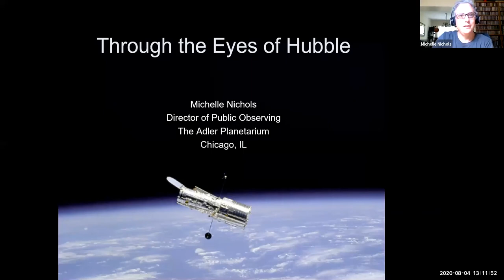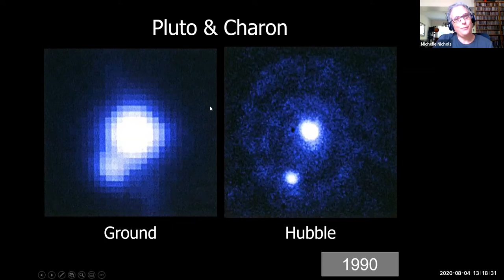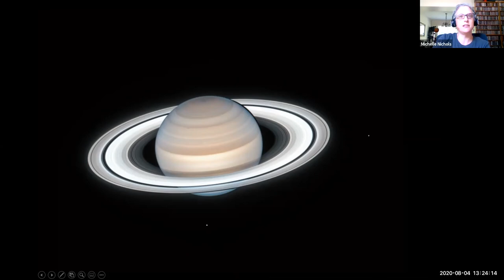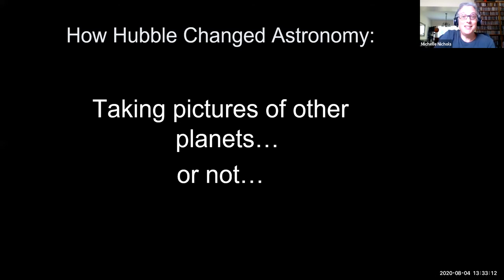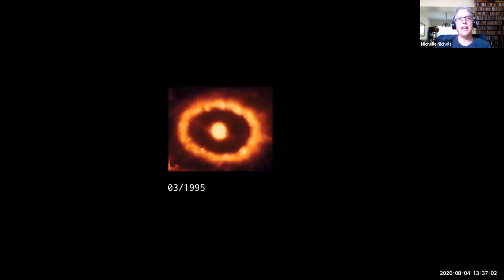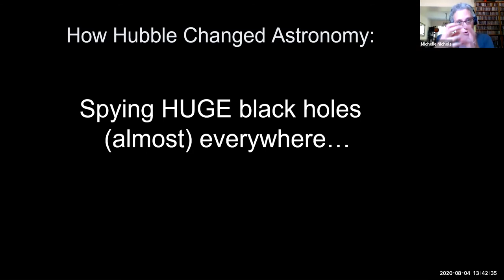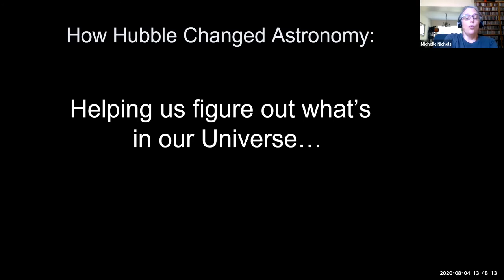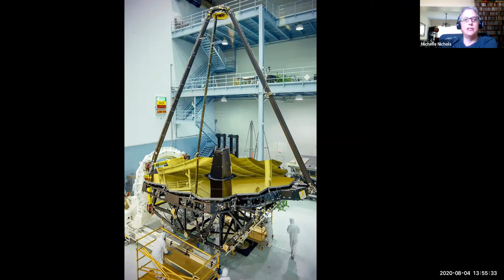Levy Lecture: Through the Eyes of Hubble presented by Michelle Nichols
Michelle Nichols is the Director of Public Observing at the Adler Planetarium. The Hubble Space Telescope has had more impact on astronomy and the public's awareness of astronomy than any other telescope in history. This presentation will highlight some of the well-known, and not-so-well-known, images and science from the last 29 years of Hubble’s mission—plus a sneak peek at what’s next: the James Webb Space Telescope.

Taped in Evanston, IL on August 4, 2020 and made possible by the Levy Senior Center Foundation.